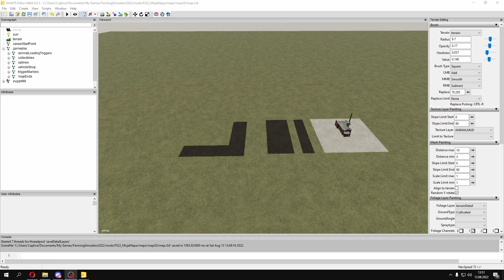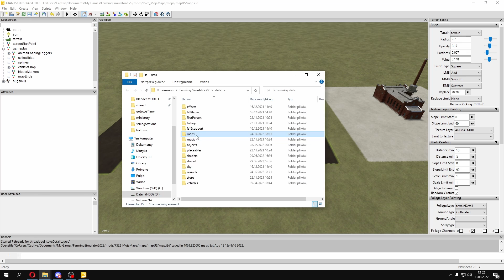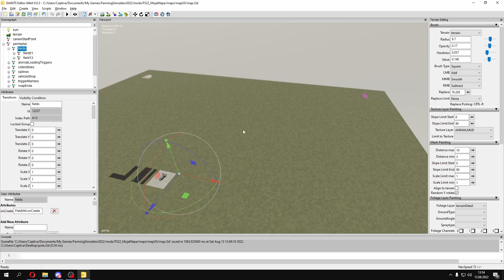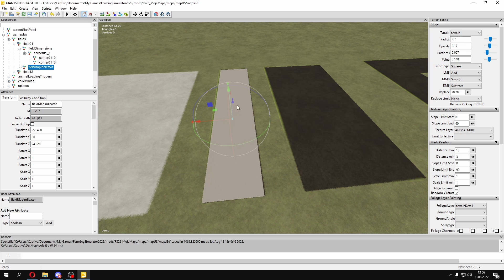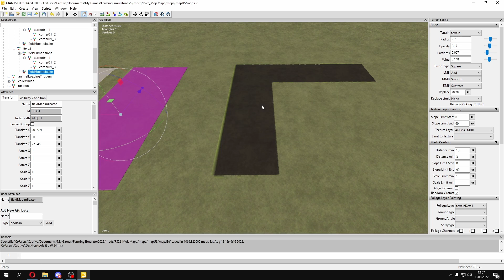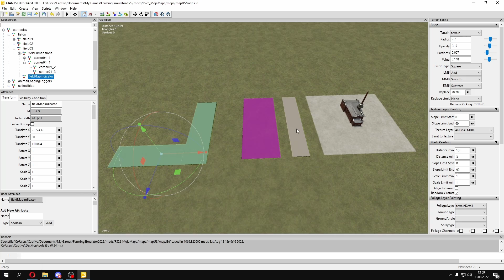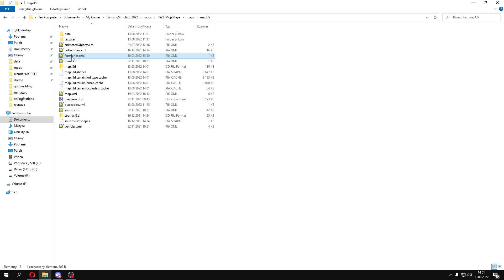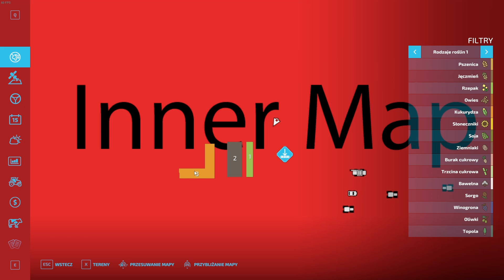Jak ustawić pola na mapie w fs22 ❗️❗️ 🅿🅾🆁🅰🅳🅽🅸🅺 ❗️❗️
W tym filmie dowiesz się jak zrobić użytkowe pola na mapie 😎.

muzyka wykorzystana w filmie:
✘ Title: Happy Bee [1 HOUR]